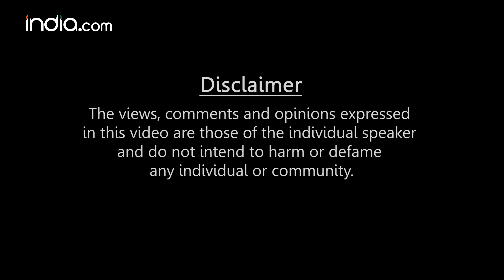How to Deal with Manipulations & Manipulative People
How to Deal with Manipulations & Manipulative People: Twisting words, playing with emotions and indirectly controlling someone else are synonymous to manipulation. Manipulation is pervasive. You will find manipulative people everywhere- especially in workplaces.
Have you been wondering how to tell if a person is manipulative? Do you want to know how to deal
with manipulative people at the workplace? Have manipulations taken over your mind?
Watch Somya Satsangi give you answers to all these questions.
Somya has over 25 years of experience in Consulting and is an Executive recruiter.
As someone who has been manipulated but chose to go on with it because it was serving a purpose, she ascertains that manipulation can be very toxic and disturbing.
How do you tell you are being manipulated? Follow your instinct. Trusting your gut and being
emotionally healthy is vital. A lot of times you might not see or be able to detect signs that you are being manipulated or someone around you is a manipulator, as most of this kind of behavior happens ‘behind the back’. People can act friendly and align themselves to you, but you need to be aware. You need to be very careful of such people at all times. A manipulator will never take blame of anything of
themselves. They would always put the blame on others. And, also create a toxic environment around
How do you distance yourself from them? Avoid them as much as you can. In case situations are tough, call them out in public. Inform your peers that you are being manipulated. You might want some tea time gossip from time to time but avoid sharing all your secrets.
Being in a senior position in the hierarchy of management, your best bet could be giving a behavioral
warning. Manipulators create a toxic environment. They use anger and negativity to manipulate you. Inspite of giving warnings if the manipulator chooses to disregard them and if you see a pattern being
followed, it is best to let them go.
Letting go of such people will not only clear your mind but will also give you the strength and emotional stability to work better and live a healthier, happier life.